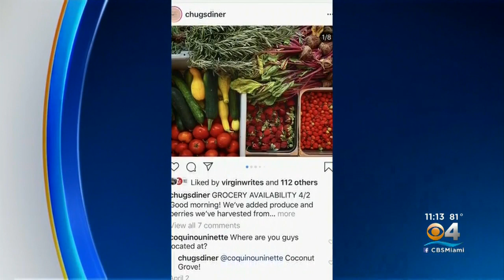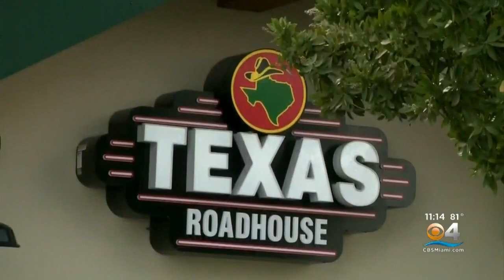More Restaurants Adapting To Offer Grocery Items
CBS4's Frances Wang shares how these businesses are adapting to stay afloat.